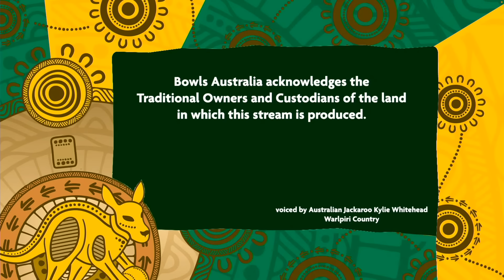2023 World Bowls Championships - Men's Triples - Round 9 - France v Australia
RINKSIDE LIVE

Men's Triples - Round 9

 France v Australia

 Live from Mudgeeraba, Gold Coast, QLD